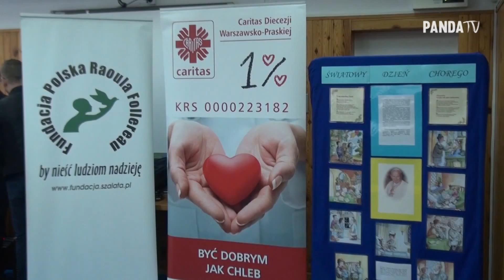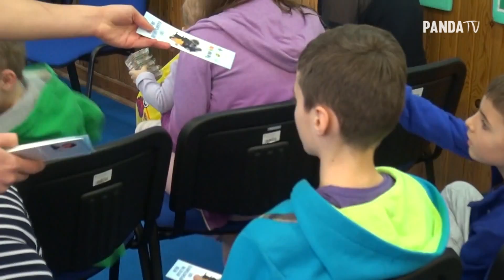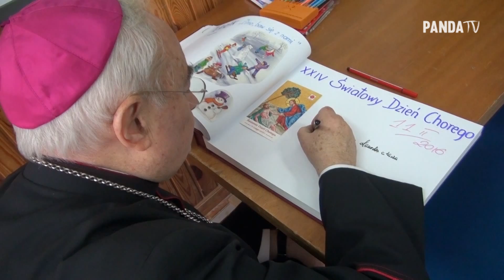Światowy Dzień Chorego - PandaTV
SNAP pandatvpl